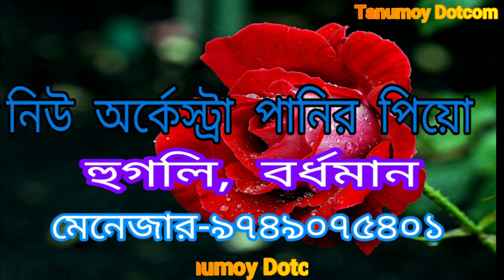Kolkata Goria Hat/new santali fansan video #292/(Singer-Keya) নিউ অর্কেস্ট্রা পানির পিয়ো/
Hi My youtube ChanneL (Tanumoy Dotcom).

.Like Commnt share.

...NEW ORCHESTEA PANIRA PIYO.

M.R-Sanjit

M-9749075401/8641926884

Editing-Tanumoy Mandi

.THAKN YOU FOR WATCHINH.